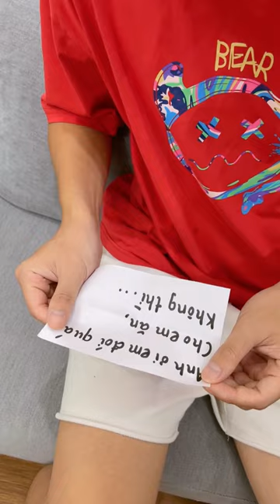P1 | Có thờ có thiêng, có kiêng có lành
PAPA TÁI CHẾ chào cả nhàaaaa 👵👵

✨ Papa Tái Chế ✨

Coi thêm danh sách phát cả ngày dui dẻ khôm quạo nèee

© Bản quyền thuộc về PAPA TÁI CHẾ ☞ Vui lòng không đăng tải lại dưới mọi hình thức!
© Copyright by PAPA TÁI CHẾ ☞ Do not Reup!